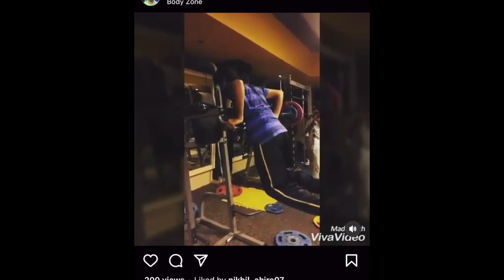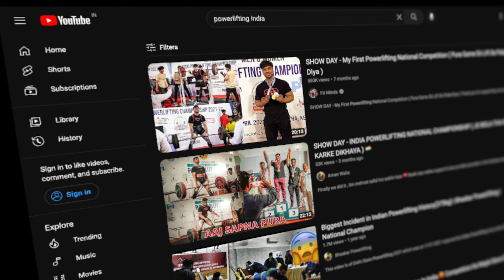NEW BEGINNING! 🦍 | My NEW Coach @MANNULIFTS 💪🏻 🏋🏻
Go away

You are not suppose to read this

These are my Cheep Cheat Codes

Anyway!

mr mendu
sahil mendhekar
muscle building
workout with arushbhola
mannu chaudhary
mannulifts
delhi gang
delhi fit boys
workout
fitminds
heavy deadlift
indian powerlifting
teen deadlift
powerlifting competition
powerlifting championship
national powerlifting competition
singha
fit minds
indian powerlifting
workout vlogs
powerlifting motivation
aman walia
powerlifting india
aarush bhola
varun yadav vlogs
saket gokhale
powerlifting coach